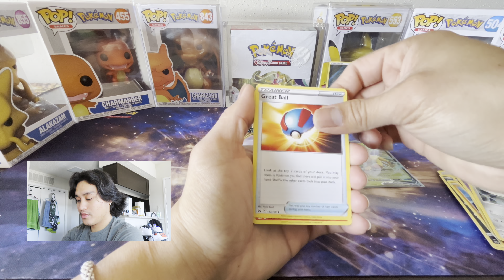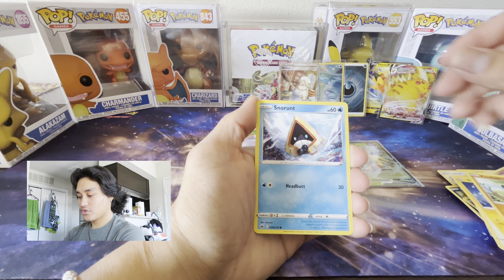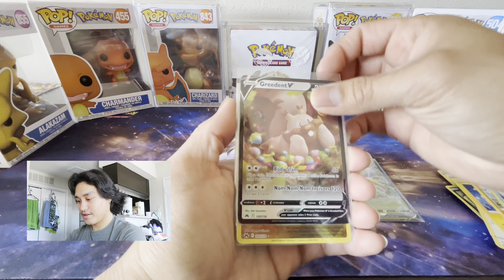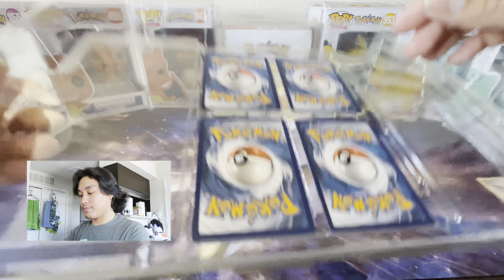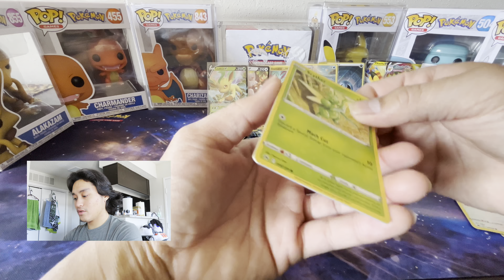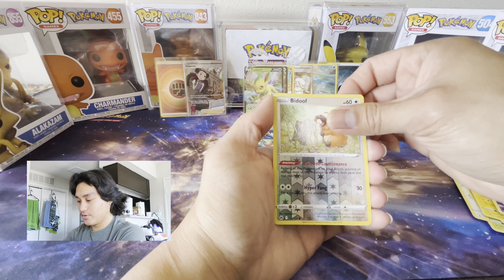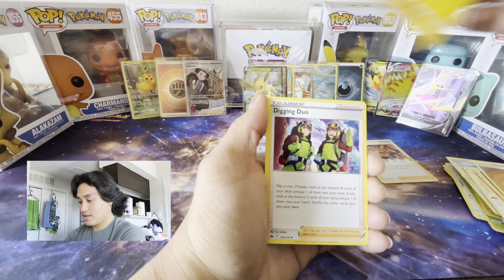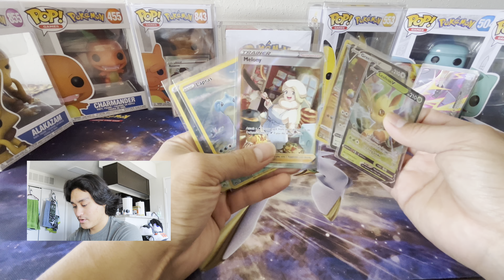Pikachu VMAX Box V.S Morpeko V-UNION! Which Has Better Pulls?!?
~BATTLE OF THE BOXES~
Let's see which box has the better pulls. Which Box you think will win this battle???